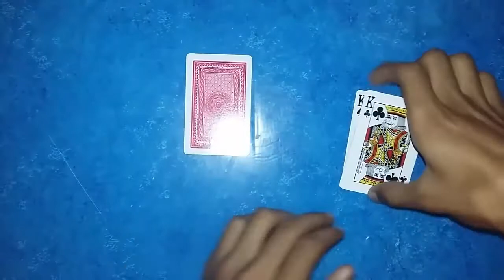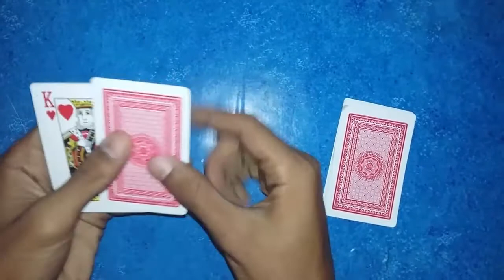Spider Move 2 Card Trick Revealed